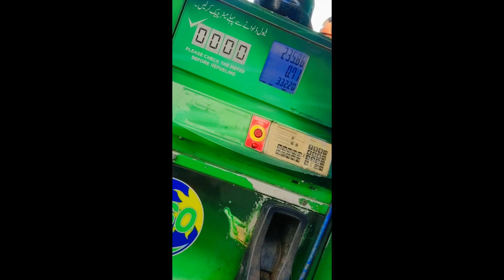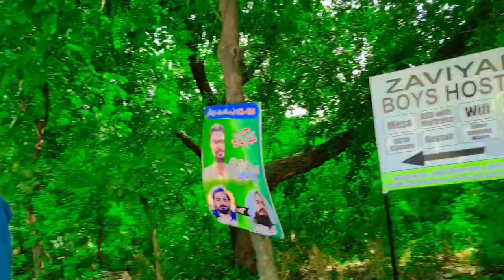My 2nd vlog tour to H-13(Islamabad)